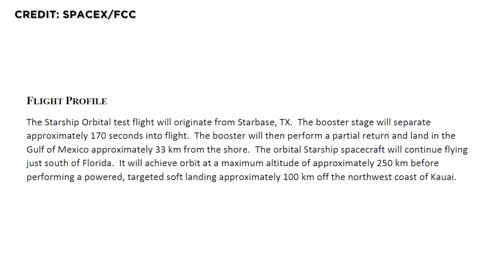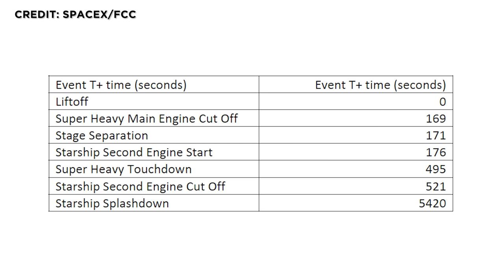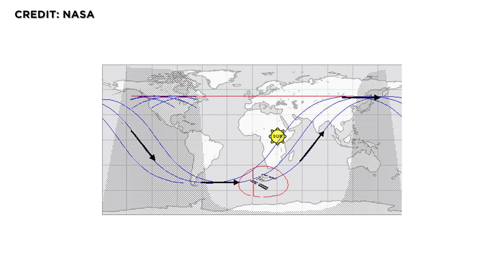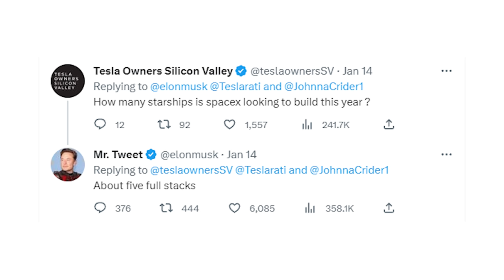SpaceX Mega-Rakete: Starship Super Heavy Orbitalflug von Boca Chica aus in der Fluganalyse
Es wird heiß. Starship hat immer mehr seiner Testziele erreicht und einem Orbitalflug-Versuch steht nur noch wenig im Weg. Der Flug der mit Abstand größten und leistungsstärksten Rakete, die je gebaut wurde, könnte unmittelbar bevorstehen. Höchste Zeit, noch einmal auf die von SpaceX geplante Flugroute zu schauen. Und die Frage zu klären, wer alles den Flug von der Erde aus sehen kann.
In dem Video heute gehen wir die von SpaceX bei der FCC eingereichten Testflugparameter durch und überlegen, was sie für die Flugbahn, die Flugzeit und für das Starship bedeuten. So bist du dann prima auf diesen Flug vorbereitet, der historische Bedeutung erlangen könnte und der mit Sicherheit von SpaceX live übertragen wird.

00:00 Einleitung
00:43 Analyse FCC
01:39 Flugbahn
03:11 Abschätzung Globus
04:26 Flugbahn Kerbal Space Program
07:26 Wo geht's lang?
09:04 Zwischenziel
09:36 Hawaii Wiedereintritt
11:34 Landung
12:05 Fazit